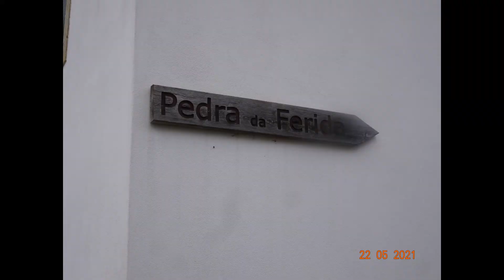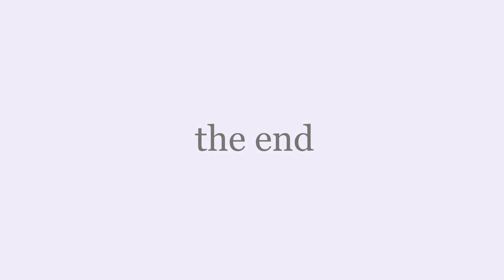CASCATA PEDRA DA FERIDA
Penela tem um trilho com uma das cascatas mais escondidas de portugal de dificel acesso até ao cume partindo de Espinhal subindo a ribeira das azenhas até á cascata ...uma peq. maravilha da natureza, boas aventuras